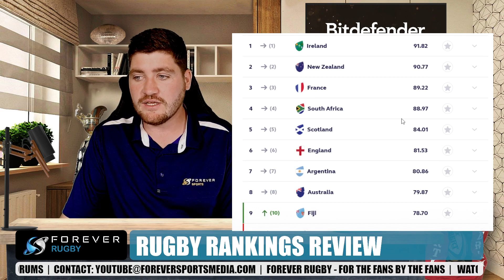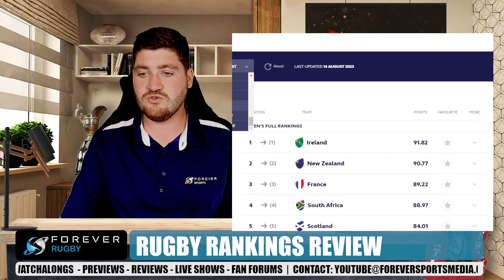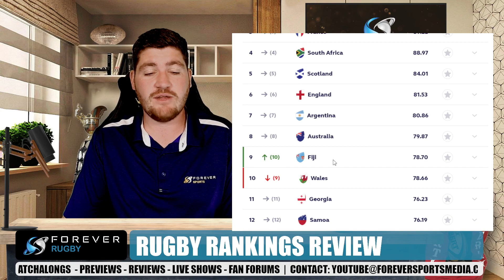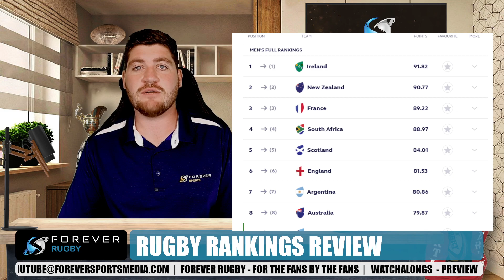SPRINGBOKS CLOSE IN ON 3RD IN WORLD RANKINGS! | World Rankings Update | Forever Rugby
Bet on your favourite games and win big with BoyleSports, the official betting partner of Forever Sports

Forever Sports uses Bitdefender for all its cyber security needs.

3. Enjoy the sport!